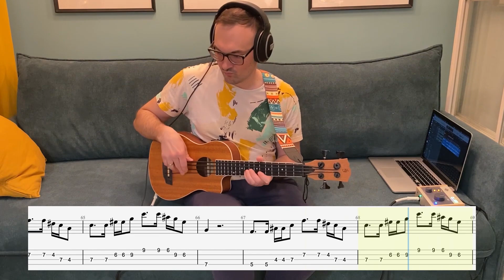Чайф - Аргентина-Ямайка 5:0 Бас Кавер и ноты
Полностью оригинальная басовая линия с нотами композиции Аргентина-Ямайка группы Чайф!
Ноты и табы можно скачать по ссылке:
Поддержите подпиской, если вам понравились мои обзоры, спасибо!